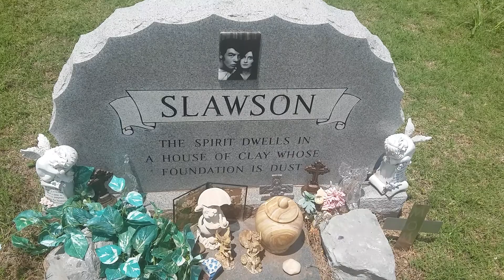May 28, 2018